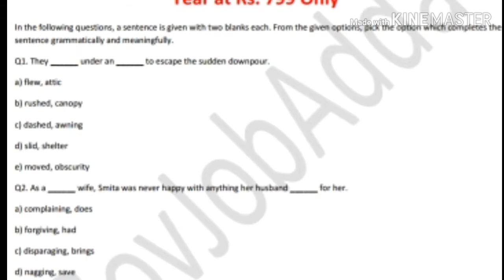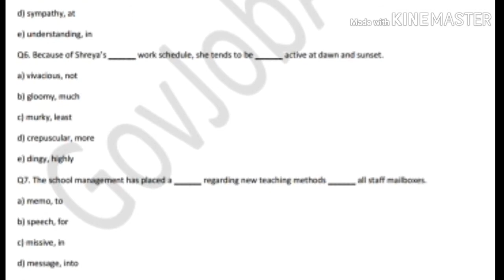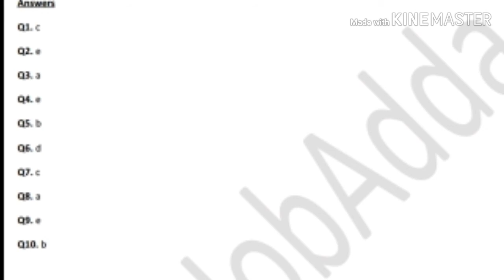English grammer//fill in the blanks//all exams